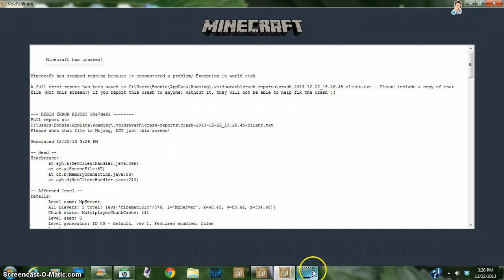minecraft voids wrath lets play episode 2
episode 2 is out so ya sub to become a brosome guy or girl.